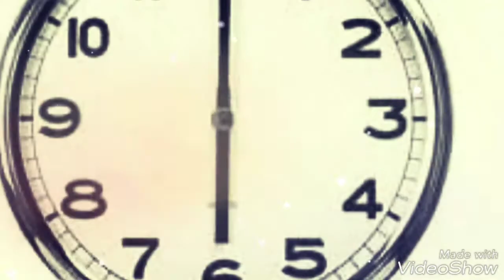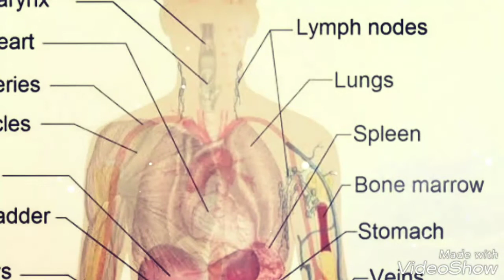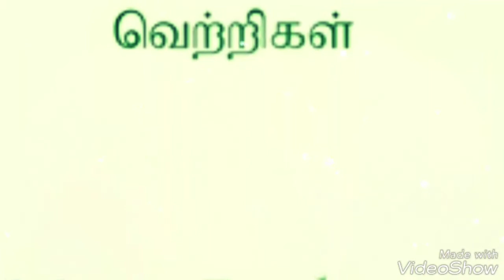Exam study motivation with Saraswati thiyanam